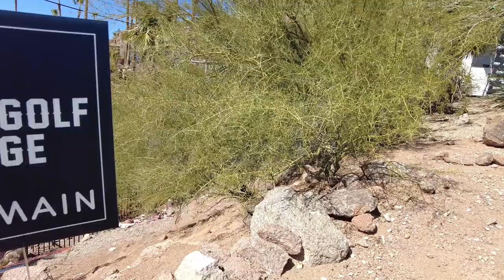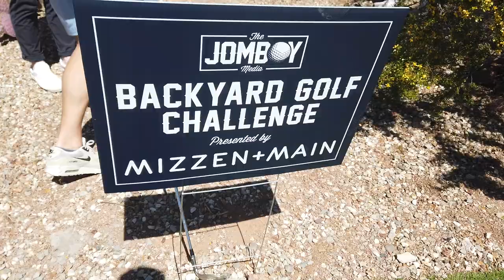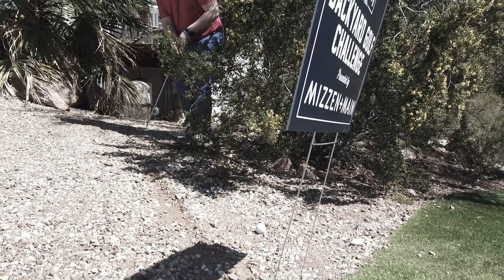BBD chips it into THE WRONG HOLE | Backyard Golf Challenge